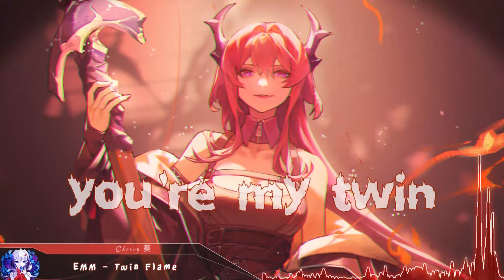Nightcore - Twin Flame - (Lyrics)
EMM - Twin Flame (Nightcore)

Support the Original Artist(s):
EMM

(Game: Arknights)